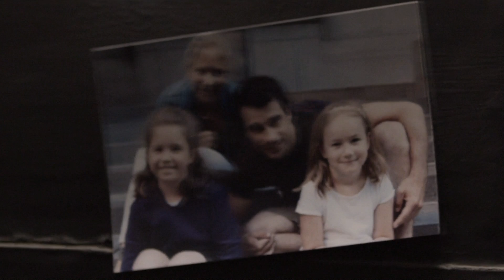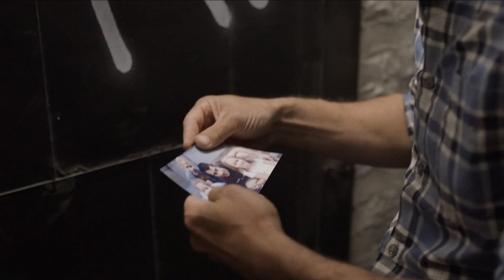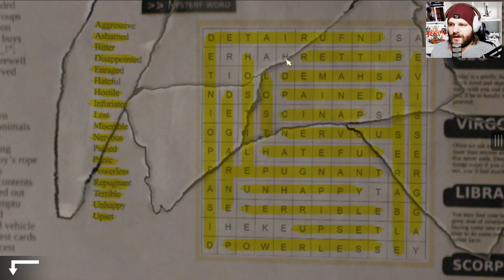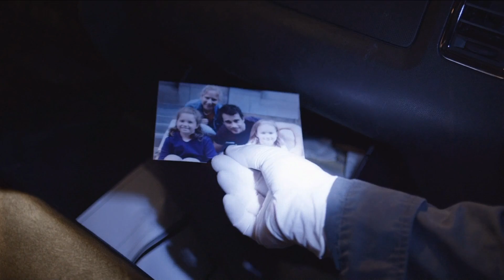MISSING [001] - Ein Autogramm von Andreas Türck ★ Let's Play Missing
«MISSING»
Interaktiver Psycho-Thriller von Zandel Media (2014).

«LET'S PLAY MISSING»
Kommentierte Fluchtversuche von Gronkh (2015).